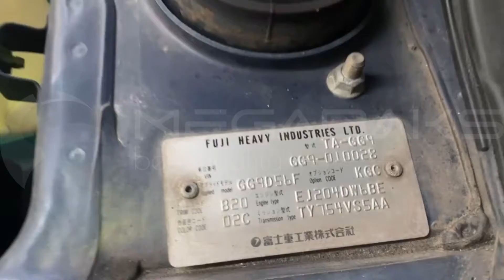Subaru Impreza GG9 EJ204 2003 C065638